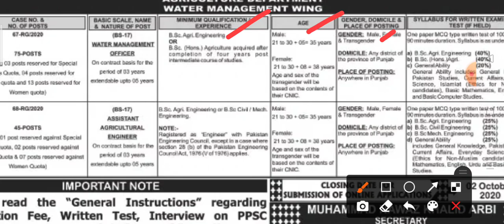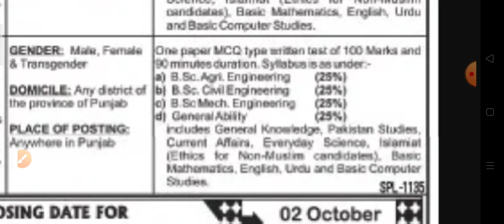PPSC Jobs 2020||Punjab Public Service Commission Jobs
All the interested candidates can apply. For more details about advertisement & jobs visit to our
NewJobsKnowledgeGuru